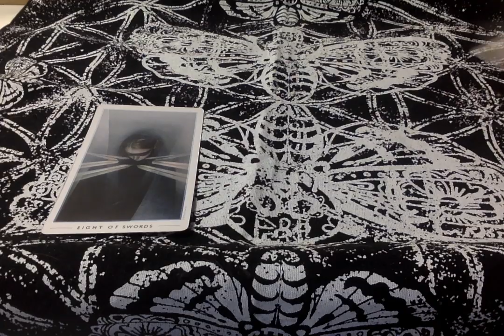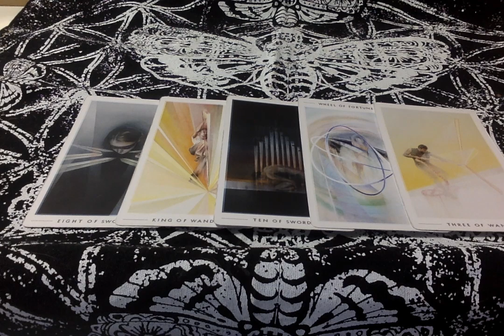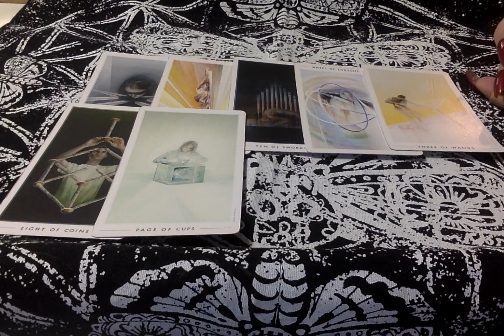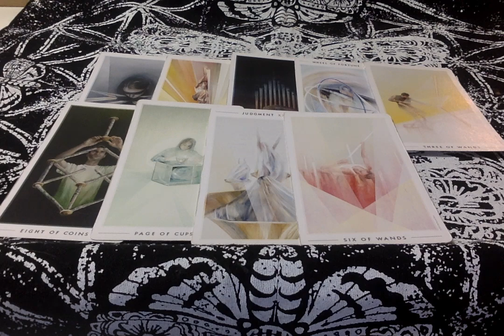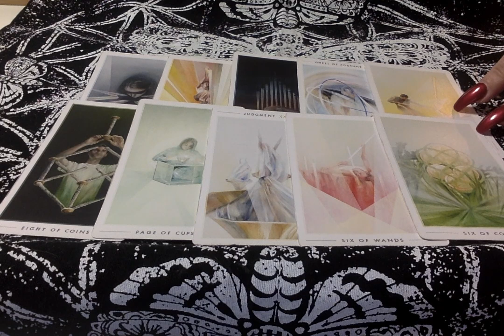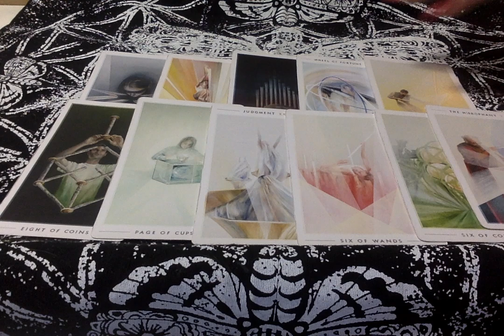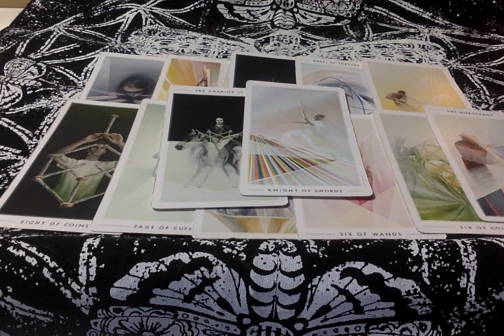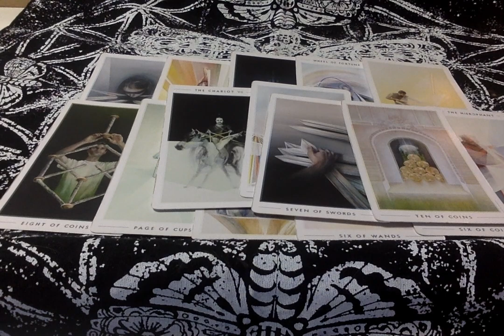💌 Gemini* A Successful Transition! Identify The Blindspot & Manage This Change ...Nov 2019